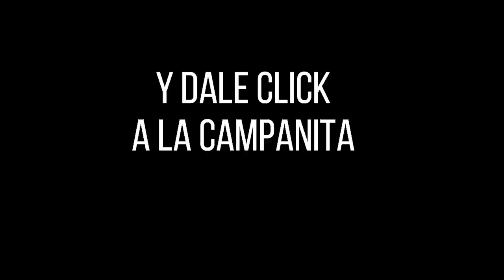Lotería de Santander Resultado VIERNES 08 DE JULIO 2022 ✅🥇🔥💰 PREMIO MAYOR Y PREMIOS SECOS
Hola buenas noches, te presentamos los resultados de las loterías y chances en Colombia, vamos con el Resultado para la Lotería de SANTANDER del VIERNES 08 DE JULIO de 2022.

Resultado de la Lotería de Santander VIERNES 08 DE JULIO de 2022
Lotería de Santander 08 DE JULIO
Lotería de Santander 08 DE JULIO Premio MAYOR
loteria Santander
loteria de Santander ultimo sorteo
Santander loteria